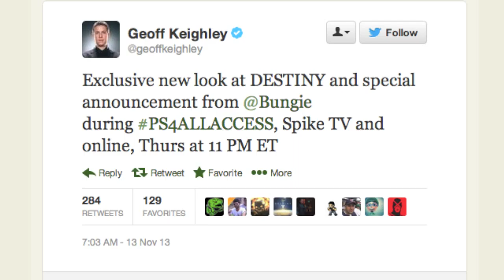Hunter's Knife Analysis - Inside Destiny Weekly - 14th of November 2013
This week Inside Destiny we look at the Hunters knife, The PS4 launch event, The last Bungie Weekly Update and what it all means for the future. In the community section we see some great artwork by Leviathan and Canable 423 and we discuss Ghosts and Echoes.